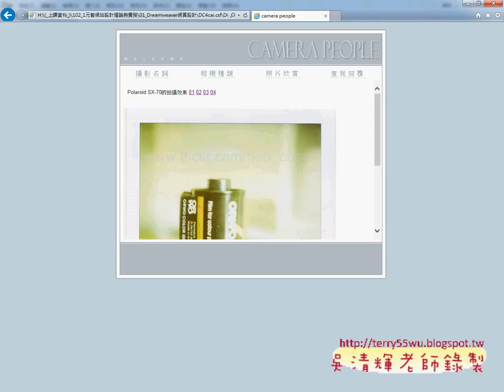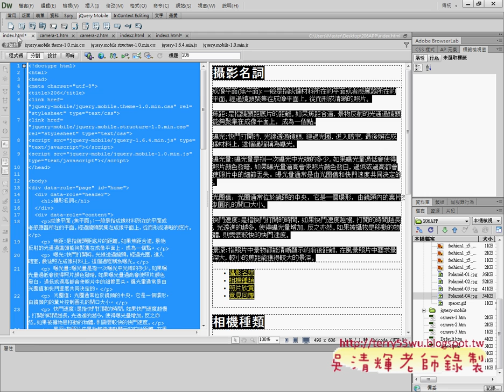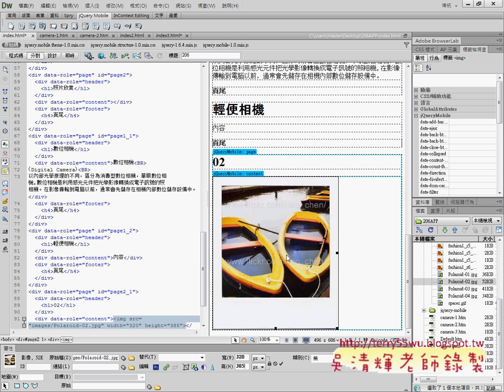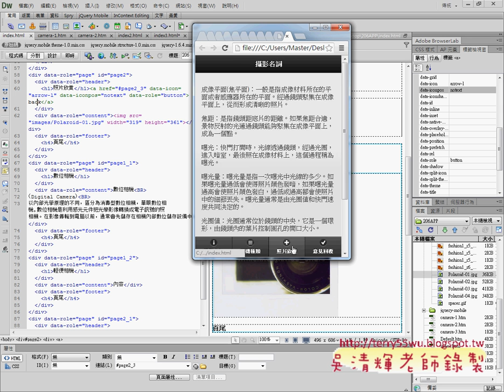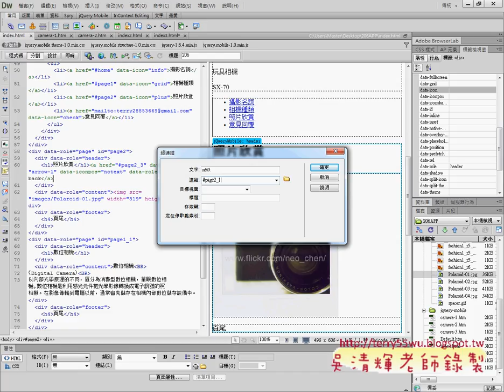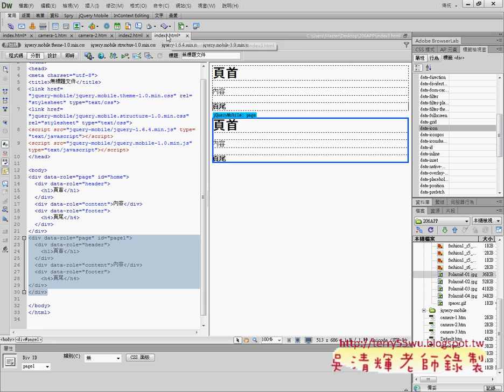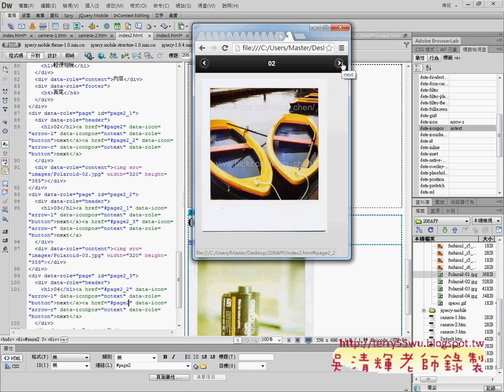07 上下頁相片瀏覽製作說明